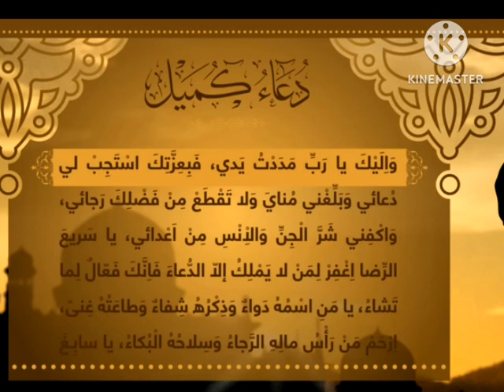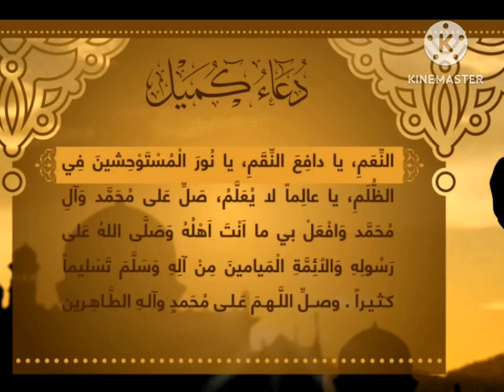دعاء كميل بصوت حزين وخاشع للملا مرتضى قريش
دعاء كميل

دعاء كميل مكتوب

دعاء كميل حسين غريب

دعاء كميل مكتوب مفاتيح الجنان

دعاء كميل بن زياد

دعاء كميل بصوت ميثم التمار

دعاء كميل باقر المقدسي

دعاء كميل اباذر اليلياجي

دعاء كميل باسم الكربلائي

دعاء كميل علي فاني

دعاء كميل مكتوب

دعاء كميل ميثم التمار

دعاء كميل وليد المزيدي

دعاء كميل mp3

دعاء كميل فاضل المالكي

دعاء كميل مرتضى قريش

دعاء كميل

دعاء كميل مهدي سماواتي

دعاء كميل حزين يبكي

دعاء كميل عبد الحي القمبر

دعاء كميل احمد الفتلاوي

دعاء كميل بصوت فاضل المالكي كامل

دعاء كميل

دعاء كميل مكتوب

دعاء كميل الشاهرودي

دعاء كميل شبر معله

دعاء كميل بصوت حسين غريب

دعاء كميل بصوت وليد المزيدي

دعاء كميل بصوت المقدسي

دعاء كميل بصوت الشيخ فاضل المالكي

دعاء كميل بصوت اباذر الياجي

دعاء كميل بصوت جميل

دعاء كميل بصوت

دعاء كميل بصوت عبد الحي قمبر

دعاء كميل بصوت باسم الكربلائي

دعاء كميل بصوت فاضل المالكي

دعاء كميل بصوت ابا ذر الالجي mp3

دعاء كميل بصوت باسم الكربلائي mp3

دعاء كميل بصوت مهدي سماواتي

دعاء كميل بصوت مرتضى قريش

دعاء كميل بصوت الحاج سماواتي

دعاء كميل بصوت السيد عبد الحق القنبر

دعاء كميل بصوت حزين

دعاء كميل بصوت عبدالحي قمبر

دعاء كميل بهراني مبكي سيدى

دعاء كميل بصوت مرتضى الشاهرودي

دعاء كميل بصوت روحاني - عبدالحي قمبر

دعاء كميل بصوت علي فاني

دعاء كميل بصوت احمد الفتلاوي

دعاء كميل بصوت ايراني

دعاء كميل بصوت شيخ شبر

دعاء كميل بوع القارىء علي مدج

تحميل دعاء كميل بصوت أبابذر الالجي mp3